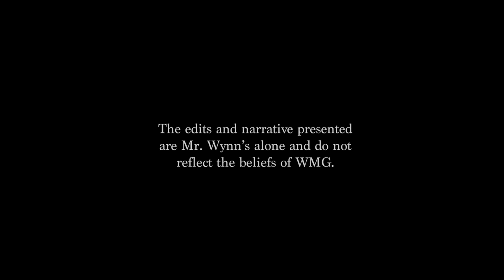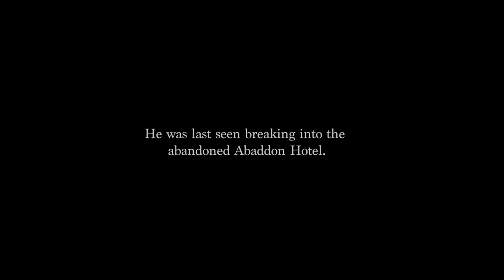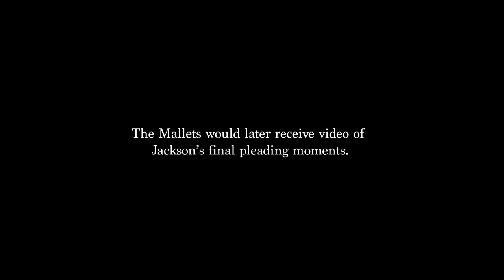HELL HOUSE LLC II: THE ABADDON HOTEL- HD FOUND FOOTAGE HORROR MOVIE - FULL SCARY FILM - V HORROR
Five years after the deadly opening night of a Halloween attraction, a documentary film crew investigates the haunted house where it all took place.